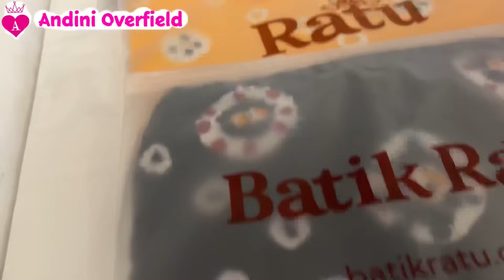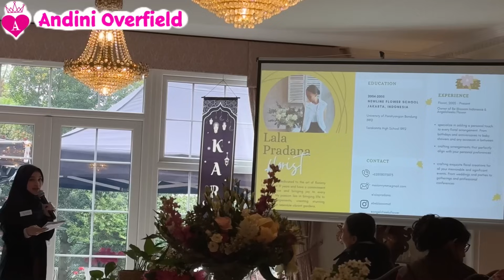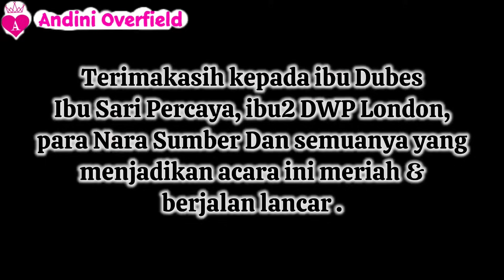ACARA HALAL BIHALAL & KARTINI BERSAMA IBU DUBES, DHARMA WANITA & IBU2 LAINNYA DI INGGRIS